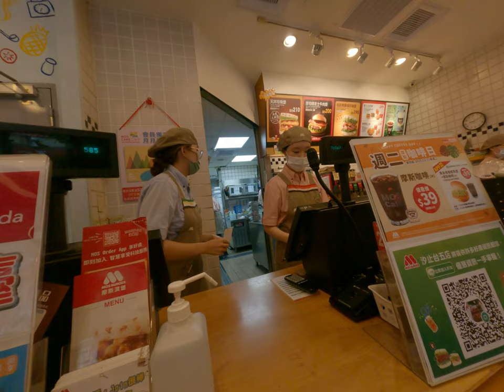去摩斯漢堡插隊暴力取件拿取餐點報電話號碼就可以網路訂餐告訴領取衛生紙